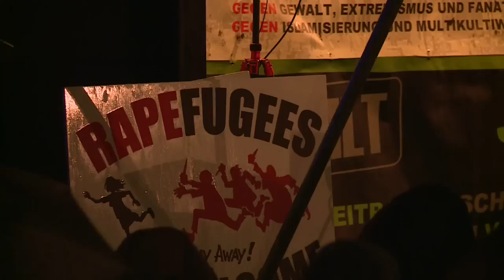Protesto contra política migratória de Merkel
Manifestantes se reuniram em Leipzig na Alemanha para protestar contra a política migratória de Angela Merkel. Muitos acusam refugiados por agressões sexuais registradas no ano novo na cidade de Colônia.